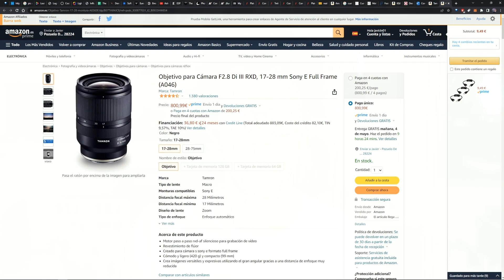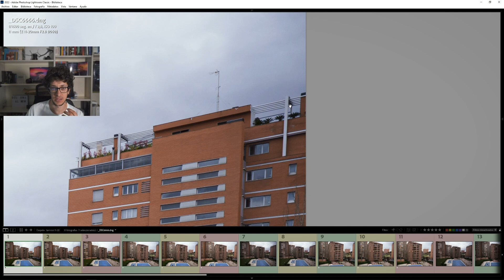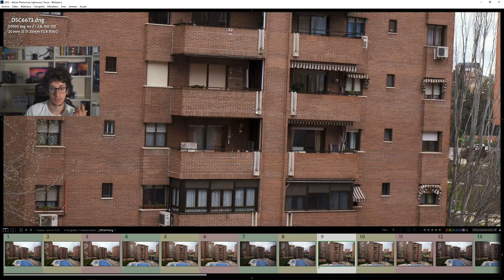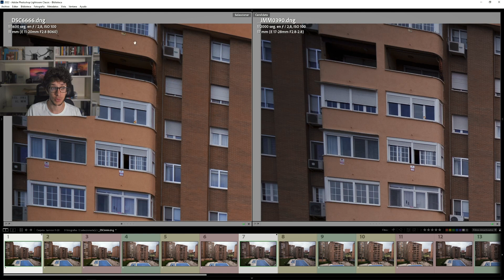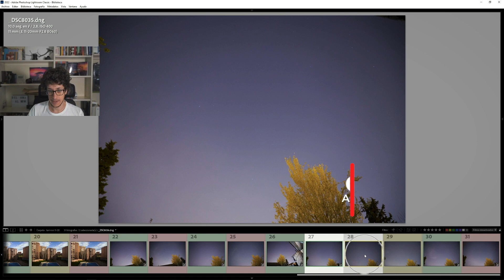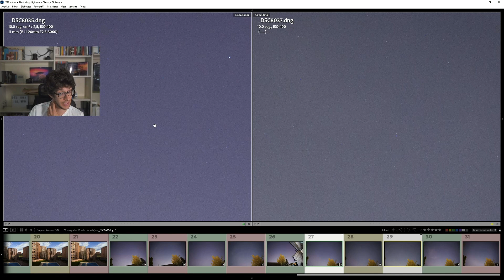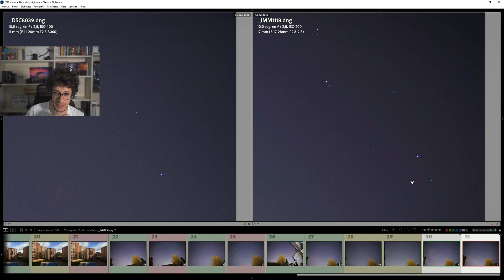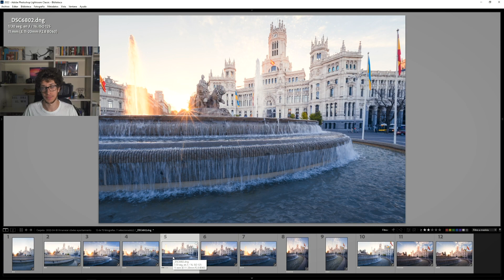El objetivo angular (casi) PERFECTO para las Sony A6XXX - Review Tamron 11-20mm f2.8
Hoy os traigo una review del Tamron 11-20mm f2.8, un pequeño gran angular para cámaras Sony APSC.
Gracias a Robisa por cedérmelo unos días para poderlo probar. Como siempre, esta es mi opinión sincera en cuando al objetivo valorando sus puntos fuertes y débiles desde mi punto de vista.

0:46 Lo que me ha gustado
1:40 Lo que no me ha gustado
4:05 Calidad óptica
7:20 Comparación Samyang 12mm
8:55 Comparación Tamron 17-28mm FF
10:25 Astrofotografía
12:00 Astrofoto vs Samyang 12mm
14:59 Astrofoto vs Tamron 17-28mm FF
17:00 Sunstar
18:50 Resumen del resumen

Si queréis aprender fotografía y procesado de la mano de Abián San Gil y de un servidor, os recomiendo que os paséis por FOTODIDACTA.  Cada semana subimos un tutorial nuevo así como cursos completos, presets, descargas y PSDs.

Para adquirir cualquiera de mis fotografías como lienzo, impresión cuadro o cualquier otro formato o soporte, ponte en contacto conmigo a través de las RRSS o mediante la página de contacto de mi web.

Los timelapses y fotos que aparecen en estos vídeos son siempre 100% de mi autoría (salvo que se indique lo contrario) y pueden licenciarse si os ponéis en contacto conmigo o a través de bancos de imágenes

Aquí dejo un listado del material que utilizo normalmente:

CÁMARAS:
Cámara principal
Cámara secundaria
Cámara para vlogear

OBJETIVOS:
Zoom polivalente
Zoom gran angular
Kit a6100
Ultra gran angular luminoso
Ultra gran angular apsc
Pancake luminoso

TRÍPODES:
Trípode principal
Trípode viaje 1
Trípode viaje 2: Leofoto Lh-25

MOCHILAS:
Atlas Athlete L

VARIOS:
Portafiltros Lucroit 100mm
Adaptador Nikon/Sony Viltrox
Anillas adaptadoras mm
Haida 10 stops 100mm
Haida 6 stops 100mm
Degradado hard 3 pasos
Degradado inverso 3 pasos
Base niveladora
Cargador baterías
Y el otro
Powerbank 5000maH
Powerbank 5000maH 2
Clip Cámara